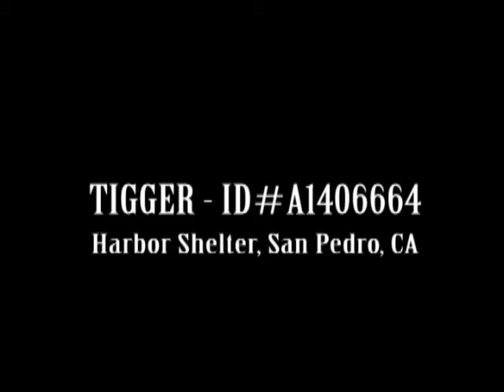TIGGER - ID#A1406664 **RESCUED BY BEST FRIENDS**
**RESCUED** ~ TIGGER IS RED ALERTED!! FINAL MOMENTS ALIVE!! 7 MONTHS OLD MALE, TAN CHIHUAHUA - SMOOTH COATED!! TIGGER - ID#A1406664 — HARBOR SHELTER - SAN PEDRO, CA (L.A. AREA)

My name is Tigger and I am a neutered male, tan Chihuahua - Smooth Coated. The shelter thinks I am about 7 months old. I weigh approximately 11 pounds. I have been at the shelter since Jul 06, 2013.

Act quickly to adopt Pets at this shelter may be held for only a short time. For more information about these animals, please contact the shelter directly: Contact: Harbor Animal Shelter - 957 N Gaffey St, San Pedro, CA 90731 Direct Line: - Kennel Supervisor, Gerald Hill ~ city cell